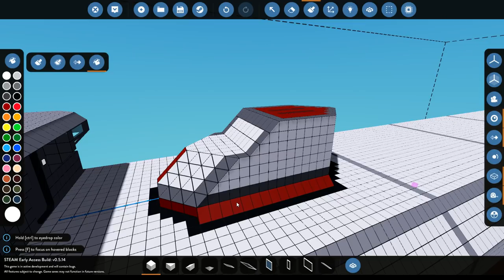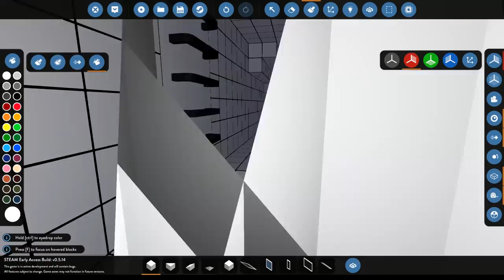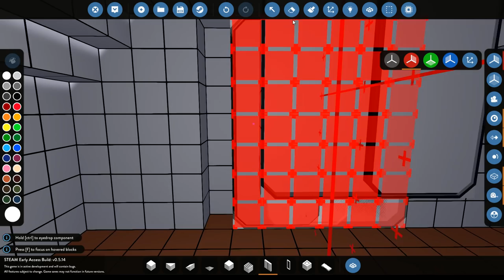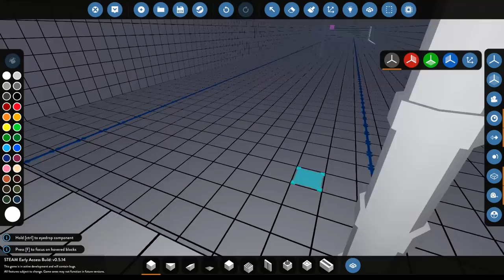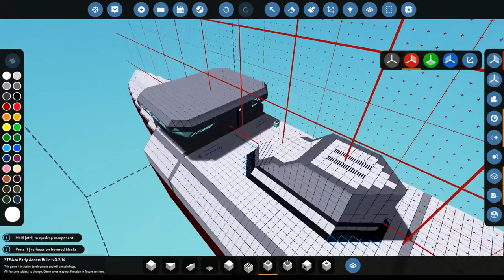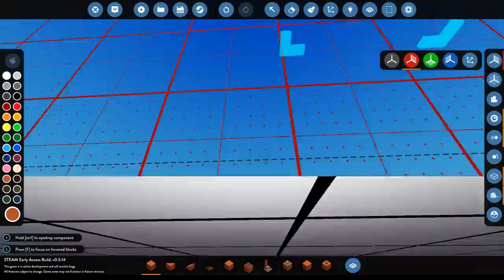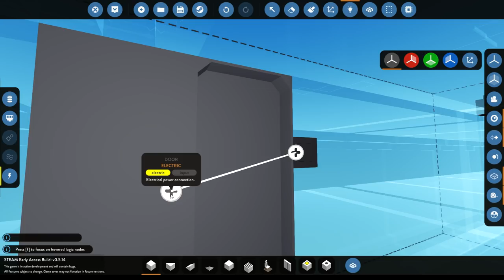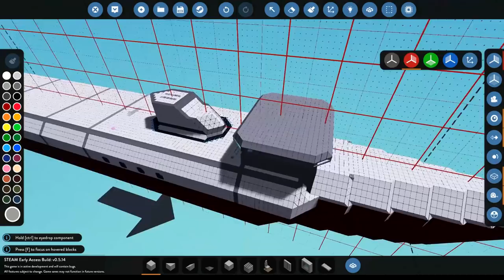DORM ROOMS + STORAGE! - Stormworks: Build and Rescue - Build - Part 8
Time to add some rooms to the inside of my tanker. We needed some rooms for people to sleep in, a canteen for people to eat in and also a store room. I also change the exhaust a little bit to make it nicer looking. As always, I hope you guys enjoy the video!